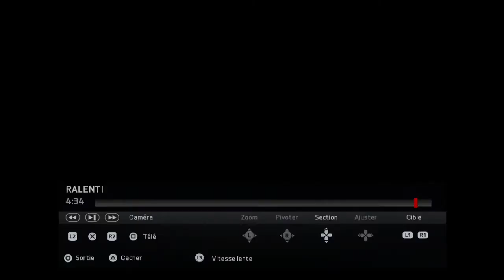Manager's life ! 08/03/20 AC Ajaccio - FC Sochaux